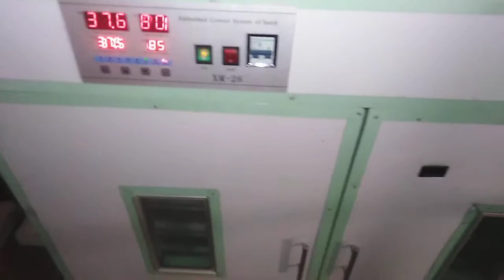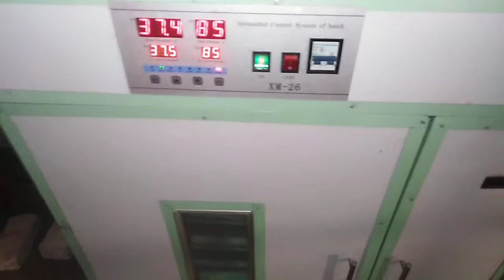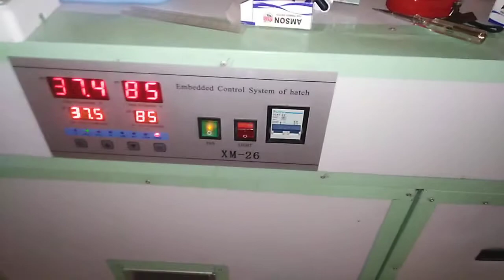Light sussex heratiage breeder Rawalpindi 03328403810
Alhamdulillah
Light sussex heratiage breeder
A/1 of the Top in Pakistan
AL HADii poultry farm 🐣
HAIDER ALI AWAN
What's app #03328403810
Rawalpindi